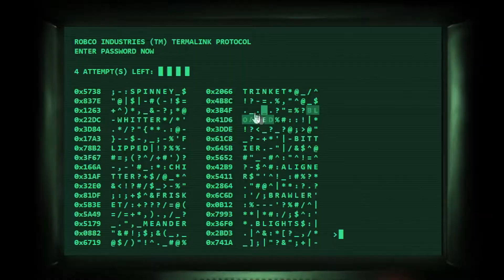Jurassic world evolution secrets of dr wu play through troodon business